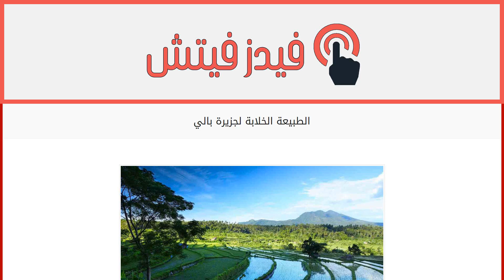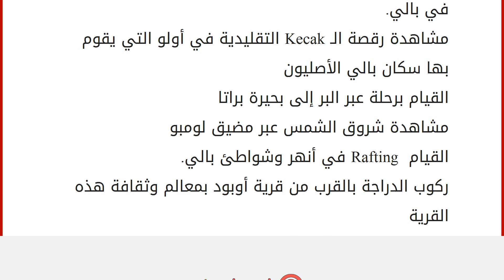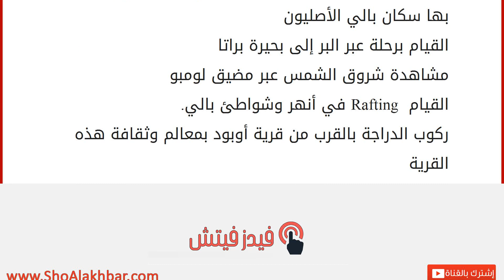الطبيعة الخلابة لجزيرة بالي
إقراألمقال كاملا :
تتميز جزيرة بالي بجمالها طبيعتها وشواطئها، وتعتبر المكان الأمثل لقضاء عطلة والهروب من كل الأنشطة والمسؤوليات اليومية أو حتى قضاء شهر العسل أو اجازة عائلية. تقع هذه الجزيرة الاندونيسية جنوب خط الاستواء وتشتهر بجبالها ومعابدها وقصورها وغاباتها الاستوائية الكثيفة، كما يمكن للسائح الاستمتاع بالأنشطة الرياضية مثل الغوص والإبحار وركوب الأمواج، فتحتوي هذه الجزيرة الاندونيسية على بحيرات وشلالات وأنهار ووديان عميقة ، ومن أهم شواطئها:
دريم لاند وتتميز برمالها البيضاء وشعابها المرجانية العريضة
كوتا ويمكن ممارسة رياضة ركوب الأمواج كما يمكنك الاستمتاع بمنظر غروب الشمس الساحر
جيمباران ويشتهر بالمأكولات البحرية والمناظر البانورامية للشاطئ
سانور ويمكن للسائح الاستمتاع بالمشي على الرمال للوصول الى البحر الخلاب
لوفينا وتتميز برمالها السوداء وامكانية رؤية الدلافين واستئجار قارب للصيادين
واليكِ افضل وأهم الأم